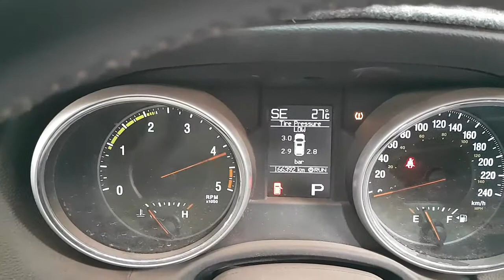WRECKING 2011 JEEP GRAND CHEROKEE 3.0 AUTOMATIC (C25966)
We are currently wrecking this 2011 JEEP GRAND CHEROKEE 3.0 AUTOMATIC (C25966).